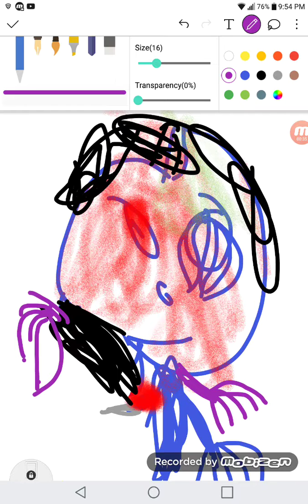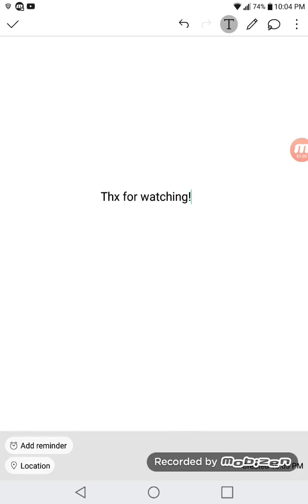All tjoc: chica bon jumpscares